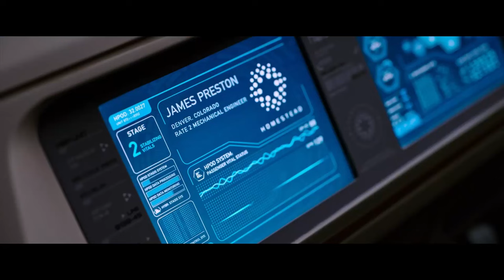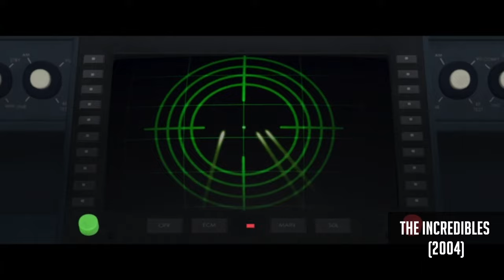The Character Arc That Changed Television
Prince Zuko from ATLA (Avatar The Last Airbender) has the best redemption arc in TV & Movie history and I'm going to convince you why.